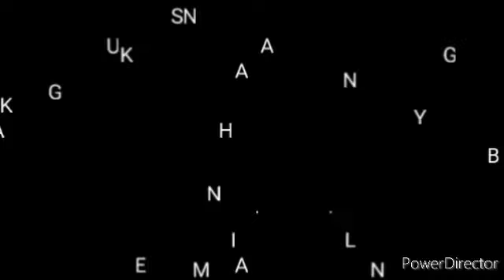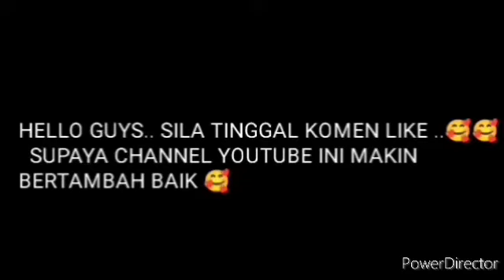HARI INI !! RAMAI NETIZEN GEMBIRA SELEPAS MENDENGAR PENDEDAHAN TERBARU SHAHIR !! TAK SANGKA INI...